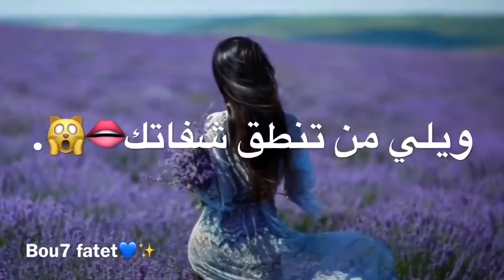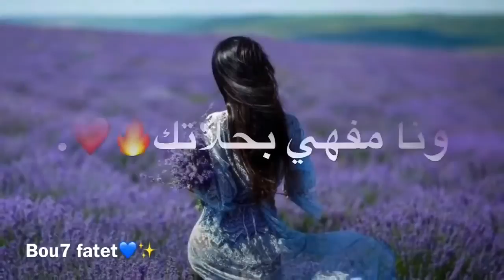arabic whatsapp status